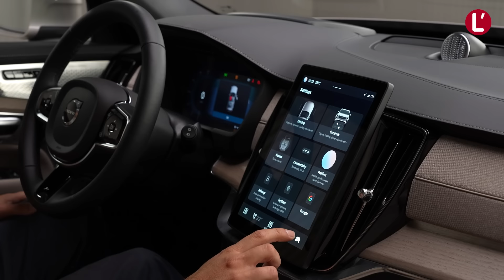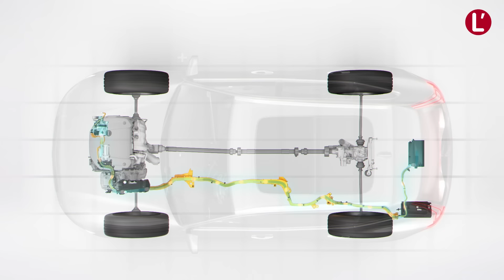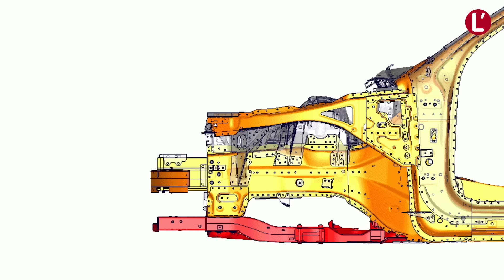Volvo XC90 (2024). A bord du SUV familial restylé pour durer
Le Volvo XC90 s'offre une troisième mise à jour stylistique et technologique pour rester au niveau de ses concurrents allemands et continuer sa carrière au côté de l'EX90, son équivalent 100 % électrique. Voici les nouveautés dont il profite avant ses premières livraisons attendues en décembre 2024, à des tarifs revus à la hausse.

📕Au sommaire de cette vidéo :
00:00 Introduction
00:40 Le design et les dimensions
01:56 L' intérieur
03:17 Les places arrière
03:40 Le volume de coffre
03:51 Les motorisations
05:03 La sécurité
05:24 Les prix du Volvo XC90 restylé
06:02 Conclusion

des actus, des scoops, des essais, de la fiabilité, du rétro, de la distribution, de l’après-vente, des services, des statistiques…

url youtube